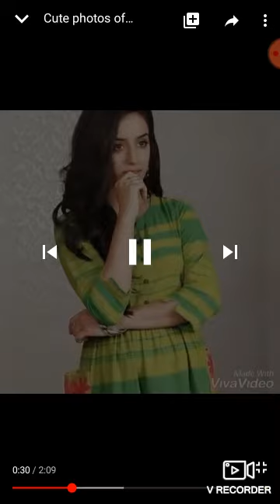Sargun Kaur cute unseen pictures in Yeh hai chahatein (preesha)